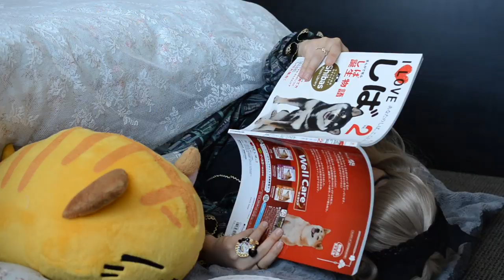Antique Beast Details || Lolita Wardrobe Spotlight || Inky Rose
Something a little different today. I wanted to practice filming closeups with my camera and what better way than to share my Antique Beast pieces! I absolutely love all these pieces to death. They’re super versatile and made with an incredible amount of love.

We need more Antique Beast appreciation in this world!

Antique Beast is run by a single designer, so their setup is slightly different than your typical brand. Their shop will open for a short period of time for orders, then close as they make and ship your products. The best way to keep up with when their shop is open, is to sign up for their email newsletter.

headdresses: Antique Beast
op: Metamorphose
accessories: Enchantlic Enchantilly

★Music★
"Aire Tea Time remix”, “All I Want" - Wisp X (soundcloud.com)